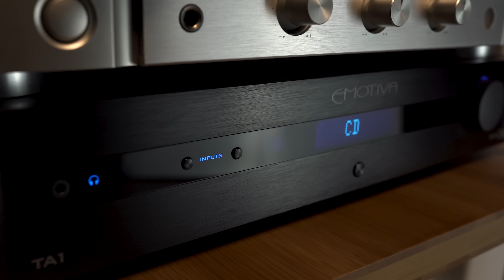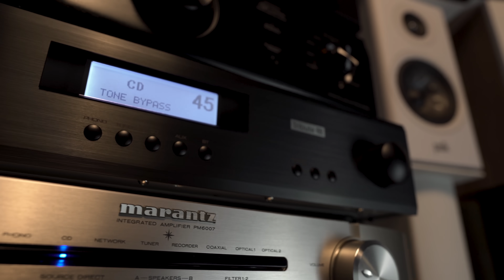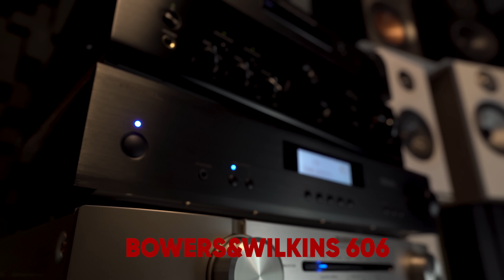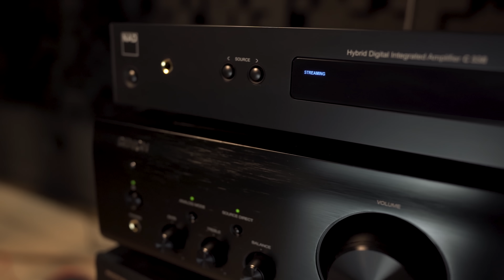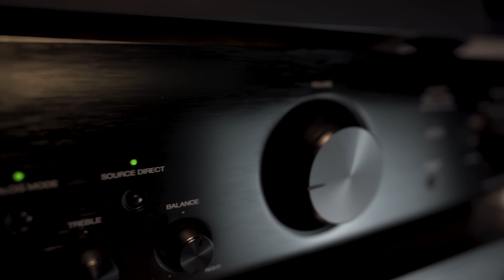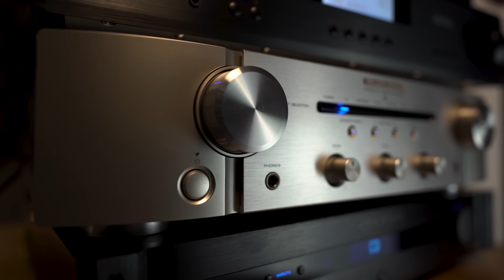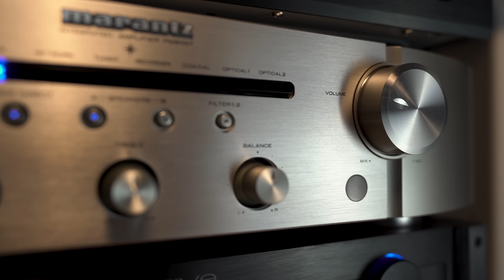Максимум звука за 100 тысяч рублей: рекомендованные сочетания усилитель + акустика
Максимум звука за 100 тысяч рублей: рекомендованные сочетания усилитель + акустика. Участвуют Focal, Rotel, Emotiva, Bowers&Wilkins, Klipsch, Dynaudio, Denon, Marantz, NAD, Polk Audio.